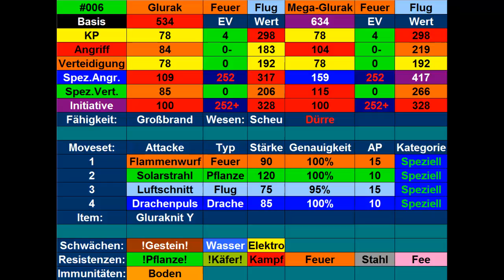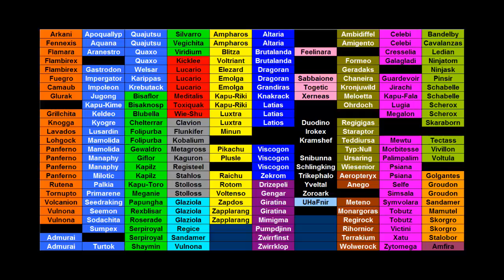Kilians Pokémon Lexikon #74 Glurak Y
Heute stelle ich euch mein Glurak vor.
Outro: Route 8 theme (Einall)